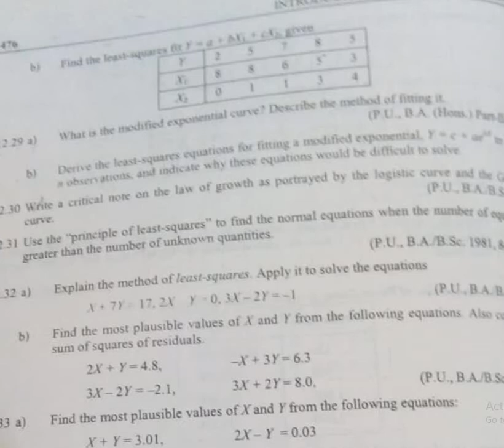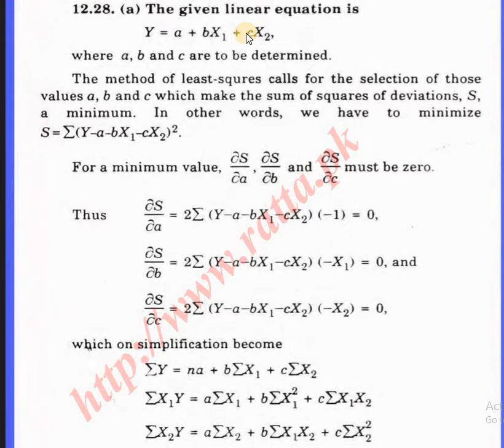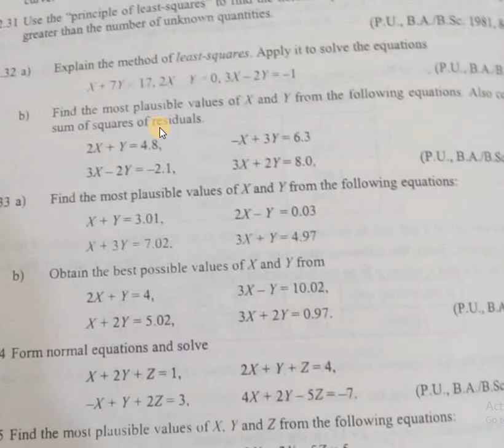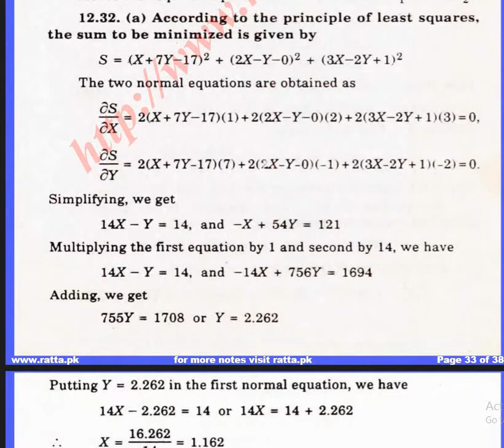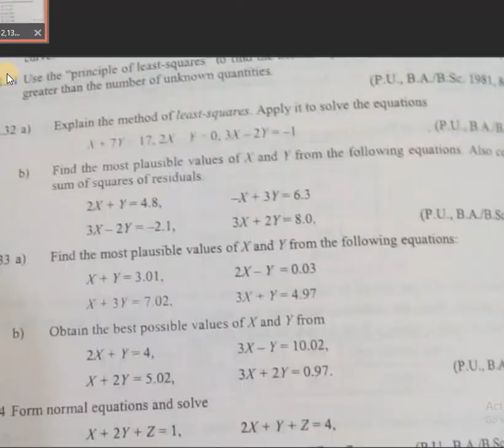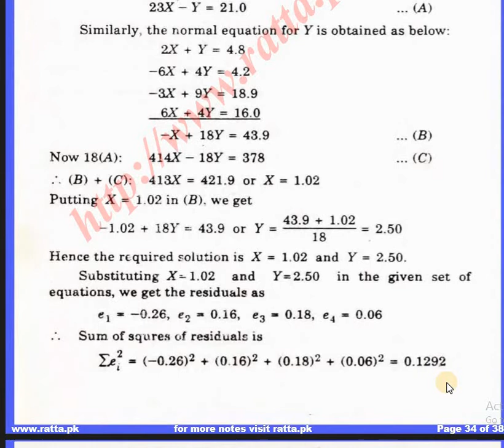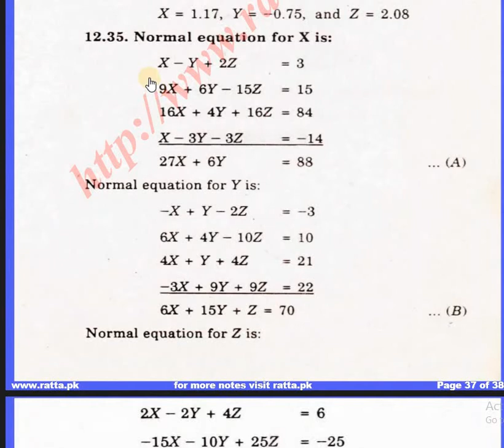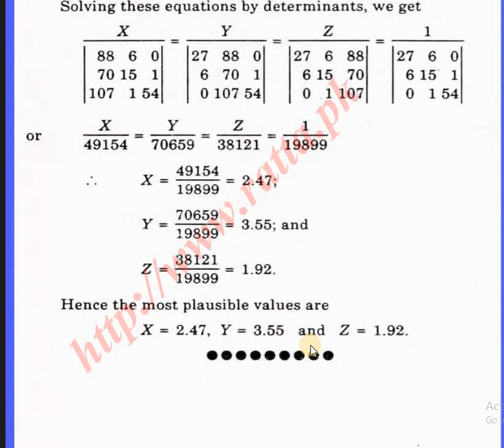How to solve Q#28to35 curve fitting by least square bscandbs!fit first and second degree paraboliceq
math.city,
How to solve Q#28to35curve fitting by least square bscandbs!fit first and second degree parabolic eq
please subscribe my seconed channel for funny status sad urdu poetry and for your love latters and please subscribe my seconed channel for sad urdu poetry ,best dramas scene ,tiktok videos , funny videos , fb and whats app status
On this channel you will learn that sampling with replacement and without replacement and different types of sampling.Statistical Population,sample design and survey,sampling frame,probability,non-sampling error,random number table,simple,stratified,systematic,cluster,multi stage,multi phase,sequential,purposive,quota sample,central limit theorem,sample proportion,sampling distribution of variances,estimates and estimator,point estimation,criteria for good point estimator,pooled estimator from 2 or more sample,method of maximum likelihood movements and least squares,interpretation of confidence interval for difference of mean,population proportion,one and two sided confidence intervals,null,attentive,simple and composite hypotheses,test statistics,acceptance and rejection region,type I and II error,the power of a test,test of significance level,one and two tale test,sample size when alpha and bita are specified,testing hypothesis about mean of a normal population when sigma is known and unknown when sample is large,hypothesis about difference between two population,relationship between confidence interval and hypothesis,binomial and chi squire,Karl person approximation,multi nomial distribution,test of goodness of fit,independence of two variable,consistence independence,association of attributes,contingency table,Yates correction for continuity,homogeneity,T and F distribution and its properties,one and two way analysis in equal and UN-equal sample size,variance with and without interaction,one and two way anova test,simple linear regression and correlation when mean value given for X and Y values,anova for simple and multiple linear regression,two way analysis of co-variance model,experimental design,random mization,replication,local control,completely randomized design,randomized complete block design,latin square design,factorial experiments with lay out statistical model,missing observation,efficiency,advantages and disadvantages,orthogonal and greeco Latin square,Discrete and continuous probability , disjoint sets , mutually exclusive set, simple and composite indax no , chain base mathod, weighted and unweighted aggregative average ,complex no , the argand diagram , demoivers theorem, roots of a complex no ,basic elementary function of trigonometry, logarithms function, inverse hyperbolic & inverse trigonometric function, complex power,  summation of series and so on.

`On this channel you will get information related to MATH and STATS and on this channel also may you provide of Middle Metric Diplomas  F.S.C / I.C.S / I.COM / B. COM / D.COM / F.A / B.A / B.S (hons)  / B.S.C /  and all type of Questions . If you want solution of any Question please comment us we shall send you link of related Question on this page .This online video tutorial / lecture / lessons shows how to you learn basic Arithmetic